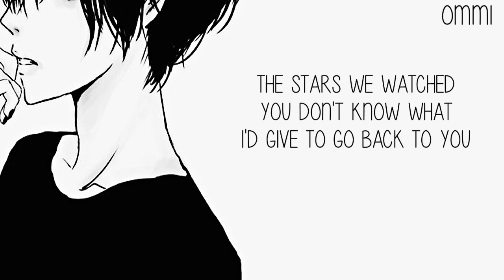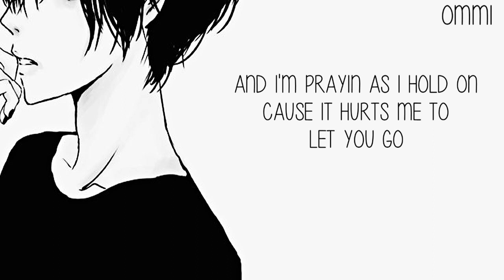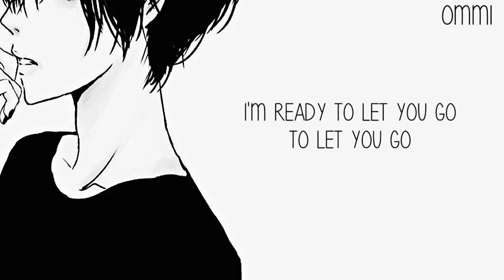Nightcore → To Let You Go ♪ (David Kushner) LYRICS ✔︎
❤ WELCOME ❤ ( ｡◕‿◕｡)

🎤  Name ➼ to let you go

🎤 Artists ➼ David Kushner

🎤 ALBUM ➼ 乁(ʘ◡ʘ)ㄏ

🎤  GENRE ➼ POP

►▬▬▬▬▬▬ ✘SUPPORT ARTIST✘ ▬▬▬▬▬▬◄

(╭☞◕ツ◕)╭☞ David Kushner ❤

►▬▬▬▬▬▬ ✘ IMPORTANT INFORMATION✘ ▬▬▬▬▬▬◄

►▬▬▬▬▬▬ ✘ PROGRAMS USED ✘ ▬▬▬▬▬▬◄

►▬▬▬▬▬▬ ✘ DISCALIMER ✘ ▬▬▬▬▬▬◄

 ❤ LEWIS CAPALDI ❤

❤ CONOR MAYNARD ❤

❤ JAMES ARTHUR ❤

►▬▬▬▬▬▬ ✘ TAGS✘ ▬▬▬▬▬▬◄

►▬▬▬▬▬▬ § LYRICS § ▬▬▬▬▬▬◄

Remember people watching
At coffee shops when you said love
My hearts softly dropped,I don't know
How to live without you but
Now I think I'm about too

I'd sing you songs and your
Heart beat stopped underneath
The stars we watched
You don't know what
I'd give to go back to you

And I used to be fallin' from the stars
With you, now I'm drowning
Into desperate thoughts of you

I'm waitin for a phone call saying
That you'll come back home,
And I'm prayin as I hold on
Cause it hurts me to let you go
To let you go
Ooooooo
Ooooooo

Your picture still hangs on my wall,
I'm sorry that I never called but
Hearing your voice takes a toll on my soul
I think of you almost all the time,
I said forever I was wrong to lie
Your trust was something that
I stole from the lies that we told

Ooooooo
Ooooooo
(I'll be waiting, I'll be waiting)
To let you goooooo
Mhhhh to let you go

I've been patient for a phone call but
I've given up all hope with
These pages that are wrote on
I'm ready to let you go, to let you go
Ooooo woahhhh mhmm